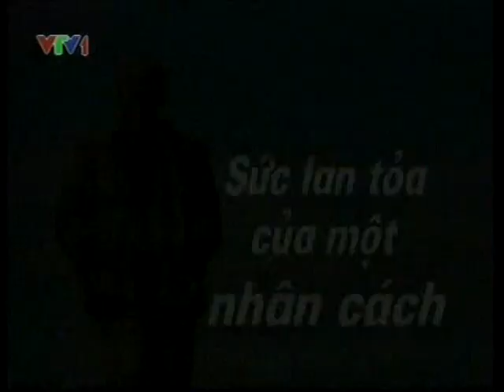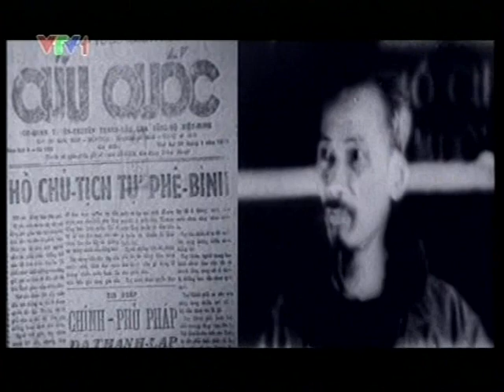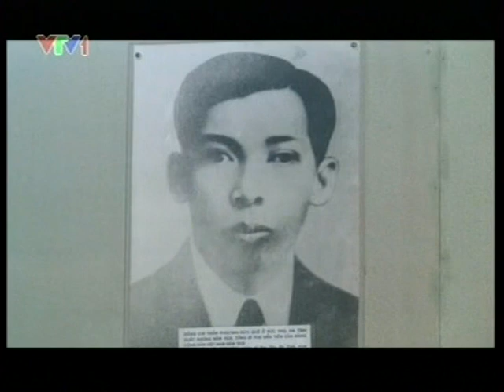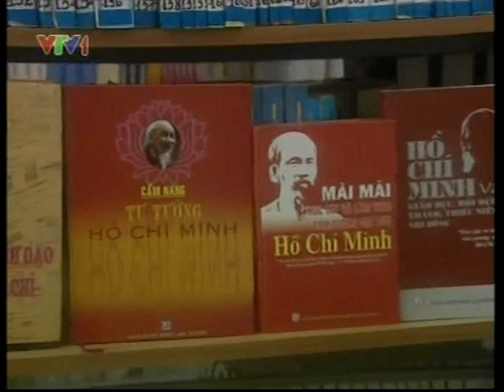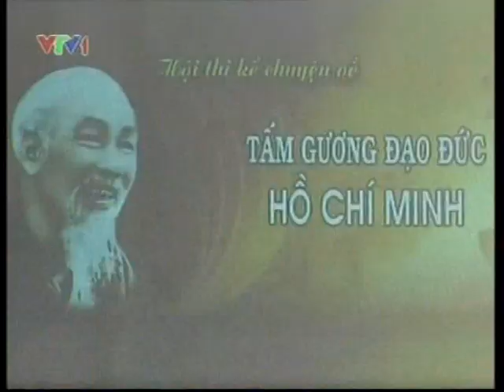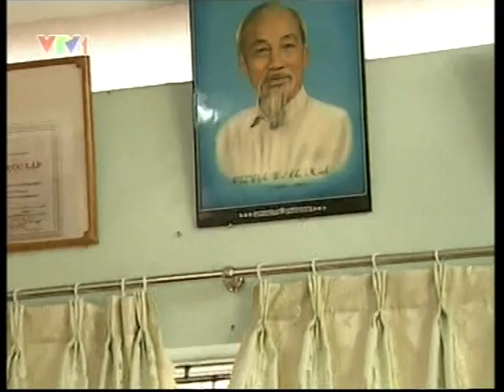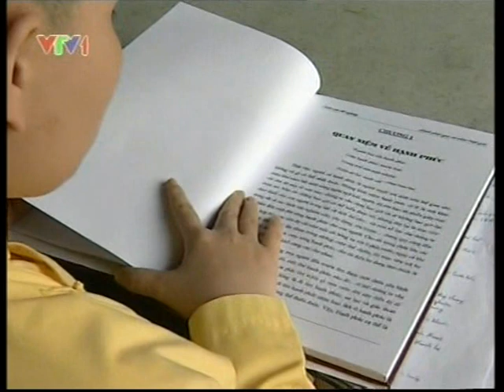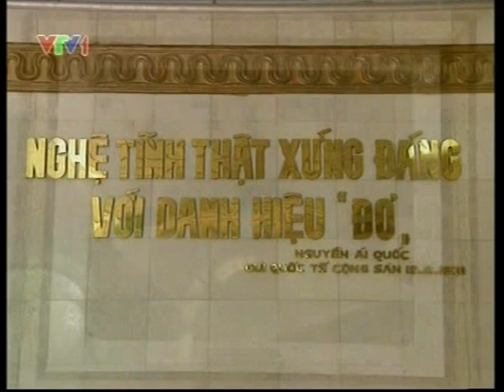Hồ Chí Minh - sức lan tỏa của một nhân cách